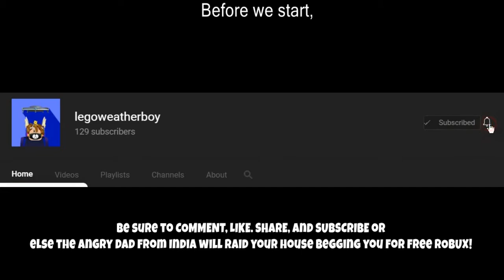Hacker loop killing me in ROBLOX Jailbreak!